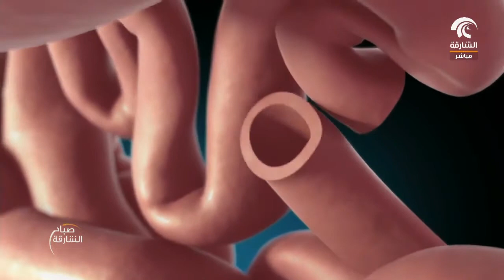صباح الشارقة: خرافات طبية .. السمنة عند الأطفال